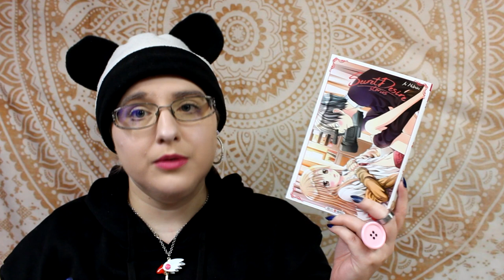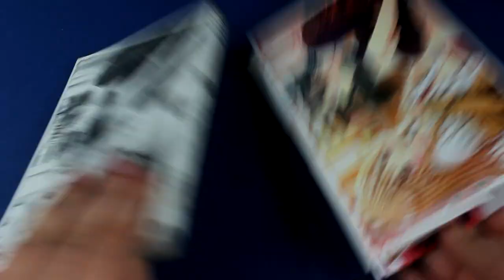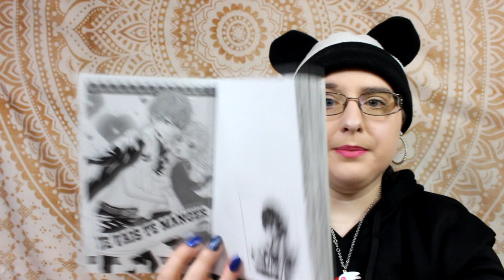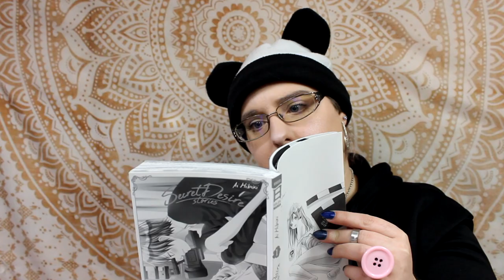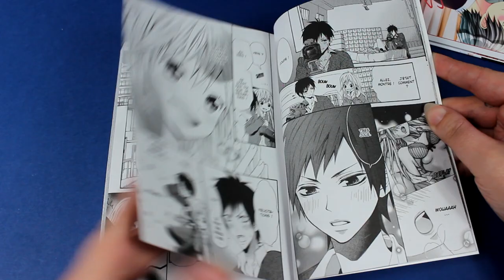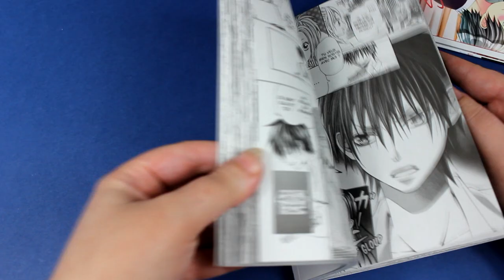[Critique manga] Secret Desire Stories (shojo// éditions soleil)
Résumé
Aki a décidé de jouer dans le film que tourne le garçon qu’elle aime, Hayato. Le thème étant « la sensualité », elle espère se montrer attirante et le faire craquer pendant le tournage. Mais c’est elle qui vacille à chaque prise... Retrouvez un recueil d’histoires d’amour courtes très épicées !!!